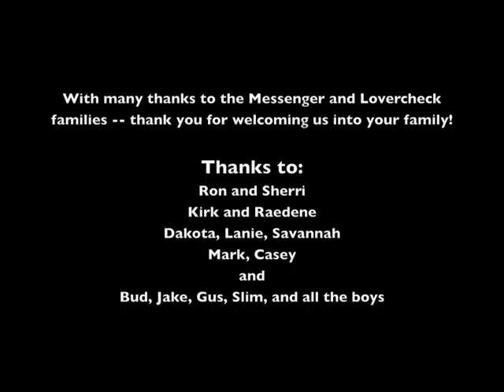Draft Horse Championship 10-08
The award-winning Messenger family participated in the national draft horse competition in Harrisburg, PA in October 2008. Here are a few highlights from that competition.